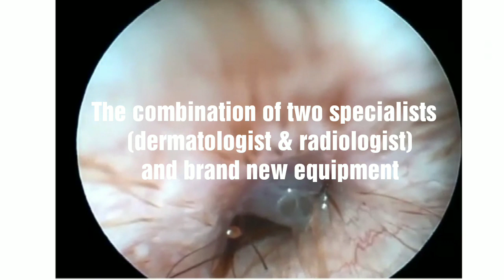Ensuring Quality Outcomes for Patients With Ear Disease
Mokie, a 2-year-old Russian Blue, had head pain, lethargy and recurrent ear infections.

Animal Dermatology Clinic assessed Mokie, he had a CT scan with radiologist Zoe Lenard followed by video-otoendoscopy with Nellie Choi, where a tiny video camera is inserted into each ear and the middle ear evaluated.

Mokie had severe, bilateral middle ear disease caused by infection. Careful flushing of the middle ear allowed for samples to be sent to the lab, ensuring the correct treatment.

The combination of two specialists (dermatologist, radiologist) and brand new equipment allowed for the best clinical outcome for Mokie. He has significantly improved after treatment.

Animalius and ADC - providing quality outcomes for patients with ear disease.